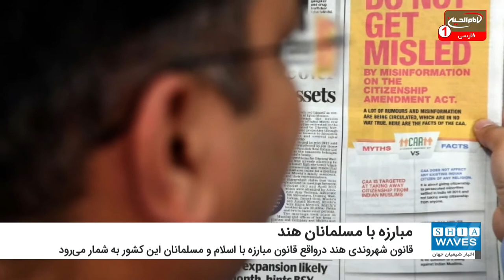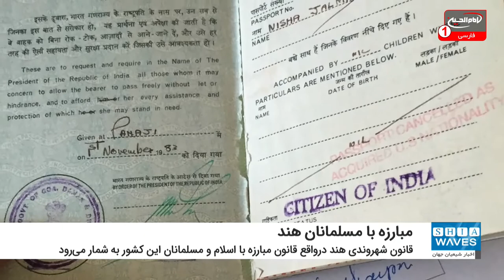مبارزه با مسلمانان هند از طریق تصویب منشور قانون شهروندی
بررسی های انجام شده نشان می دهد که "منشور قانون شهروندی" تصویب شده در هند، در واقع به گونه ای قانون مبارزه با دین مبین اسلام و مسلمانان در این کشور به شمار می رود.
به گزارش شیعه ویوز (اخبار شیعیان جهان)؛ اخیرا "منشور قانون شهروندی هند" تصویب شده و دست اندرکاران و مسئولان این کشور همچنان در حال جرح و تعدیل این قانون هستند از همین رو هر از چند گاهی در رسانه ها خبری در مورد تغییر بخش هایی از این منشور، سخن به میان می آید.
هر چند در ظاهر، "منشور قانون شهروندی هند" برای دفاع از حقوق شهروندی همه شهروندان این کشور است، اما در واقع می توان گفت این منشور به گونه ای مبارزه با دین اسلامی و مسلمانان هندی به شمار می رود.
بررسی های انجام شده توسط خبرنگار شیعه ویوز نشان می دهد که بر اساس "منشور قانون شهروندی هند"، بسیاری از مراسم دینی و مذهبی مسلمانان در چارچوب اقدامات غیر قانونی به شمار می رود و به منزله خطر برای امنیت کشور هند تلقی شده است از همین رو به دستگاه قضایی این کشور اجازه خواهد داد که با آن مبارزه کند.
 خانم "سعدیه دهلوی" نویسنده سرشناس مسلمانان هند، در گفتگویی گفت: ما مسلمانان 20 % از جمعیت هند را تشکیل می دهیم و با تصویب چنین قوانینی نخواهند توانست به آسانی ما را از میان بردارند.
وی در ادامه افزود: تعدیل و اصلاح اخیر "منشور قانون شهروندی هند" حتی به اقلیت های کشورهای مجاور که به هند پناه آورده اند حقوق و امتیازاتی می دهد که بر اساس آن بتوانند شناسنامه هندی دریافت کنند اما همین اصلاح و تعدیل بسیاری از حقوق مسلمانان هند را سلب می کند.